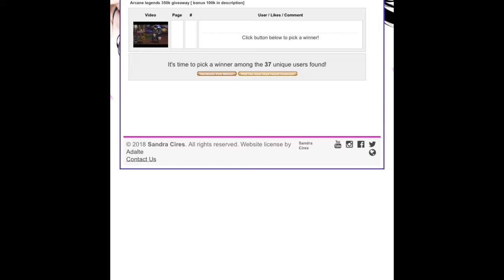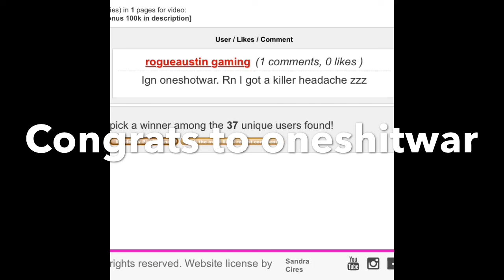Arcane legends 350k giveaway winner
Congrats to oneshotwar

If your not subbed to vortexflames channel before this video has aired then u will not be getting the gold sorry but if u have vortex will make a video saying u do along with his giveaway winner

Good luck